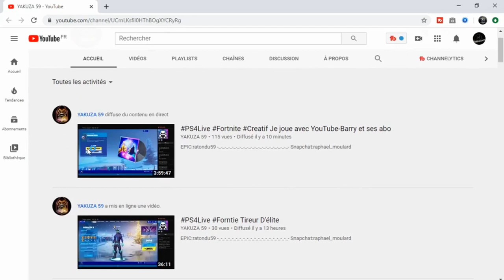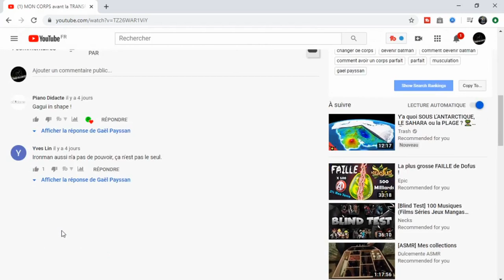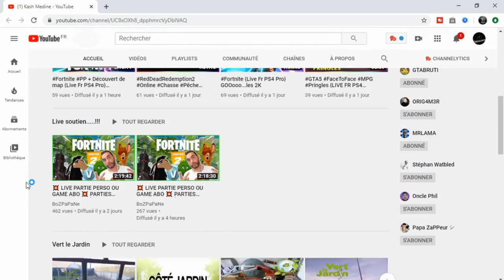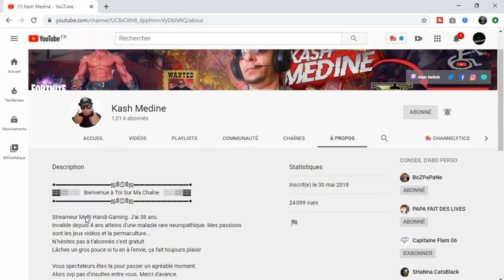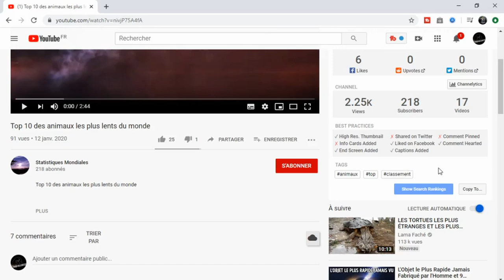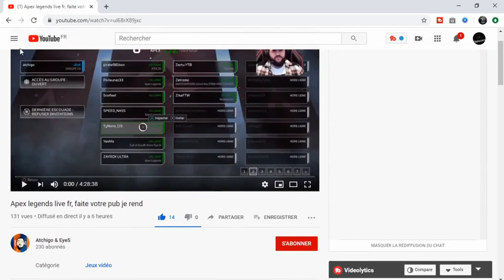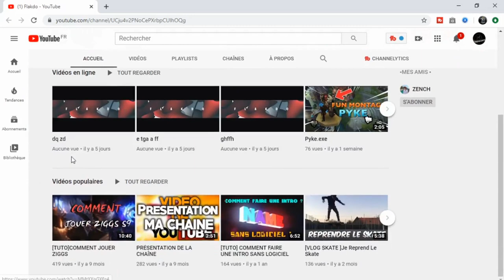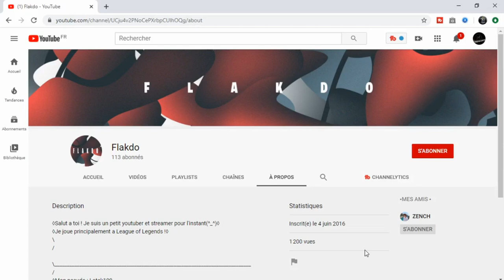je présente vos chaîne ANALYSE VOS CHAINES #8